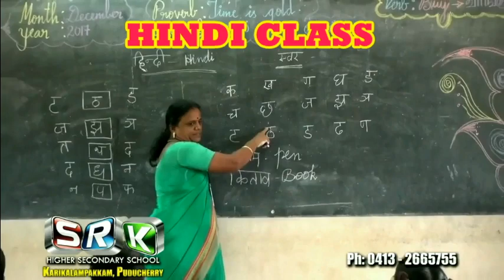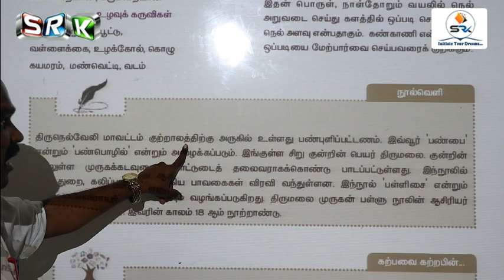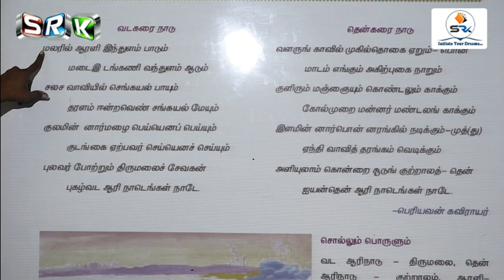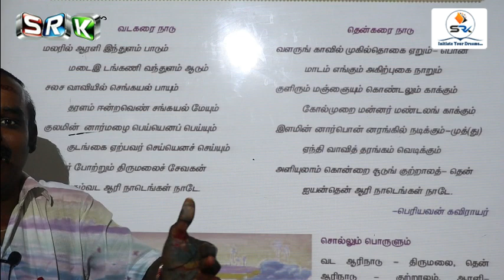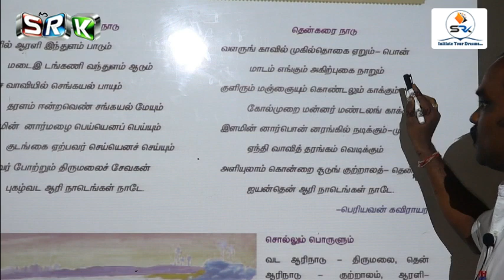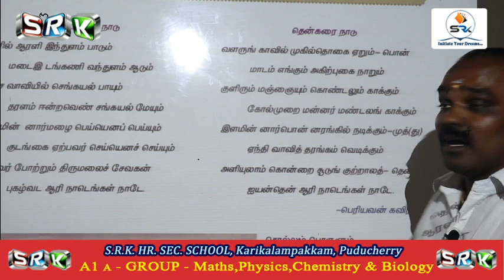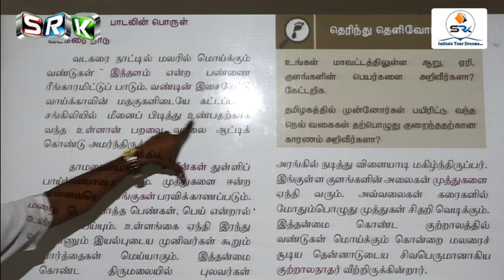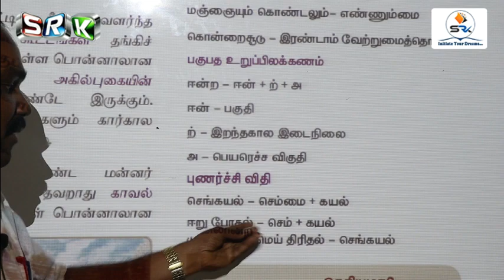S.R.K 11 STD ONLINE CLASS - TAMIL